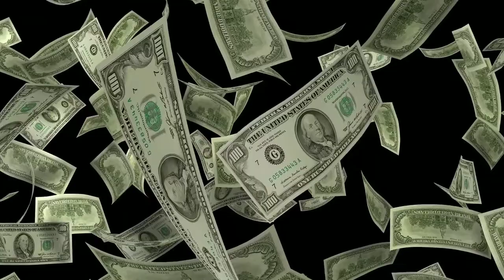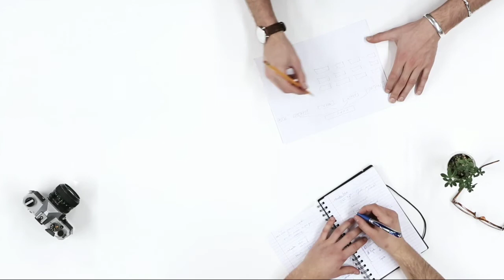Plan kyu jaruri hai?Hindi motivation/inspirational video on Vision & Planning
Success ke liye plan very important hai har kam kam se pahle plan karna  bahut jaruri hai.
plan motivation video in hindi
Life ka plan kaise kare
business ka plan kaise kare